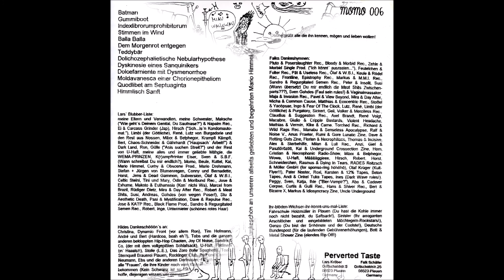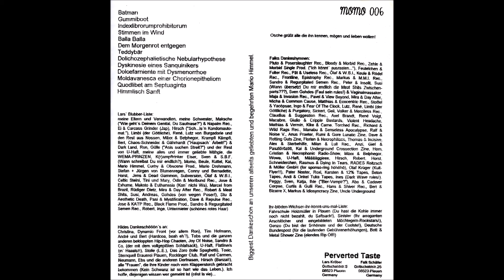B.R.B. Barbarossas Rhabarber Barbaren + Dark Land - Split 7'' EP '93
2nd vinyl release from German Noisegrind B.R.B. split with gothic Dark Land.
B.R.B.  Batman
B.R.B.  Gummiboot
B.R.B.  Indexlibrorumprohibitoum
B.R.B.  Stimmen Im Wind
B.R.B.  Balla Balla
B.R.B.  Dem Morgenrot Entgegen
B.R.B.  Teddybär
B.R.B.  Dolichozephalietische Nebularhypothese
B.R.B.  Dyskinese Eines Sanquinikers
B.R.B.  Dolcefarniente Mit Dysmenorrhoe
B.R.B.  Moldavanesca Einer Septuaginta
B.R.B.     Quodlibet am Septuaginta
B.R.B.  Himmlisch Sanft
Dark Land  Irrfahrt ins Nichts 09:41
Dark Land  Sear Me 14:00